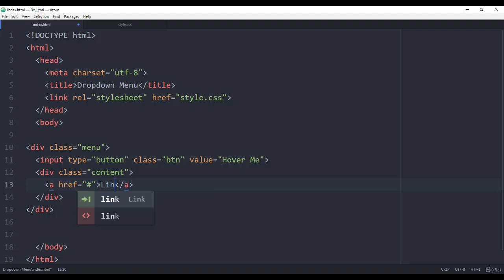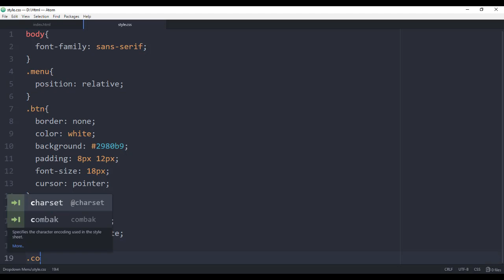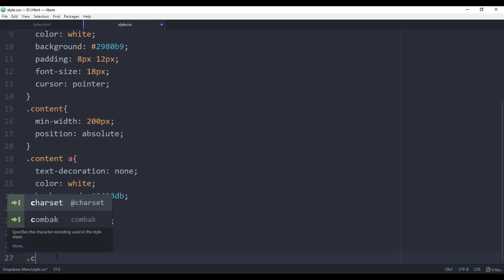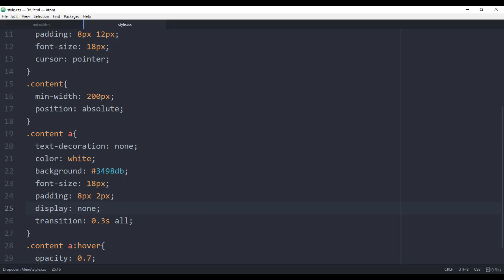Dropdown Menu Navigation on Hover - Tutorial Using Only HTML & CSS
DarkCode in Facebook